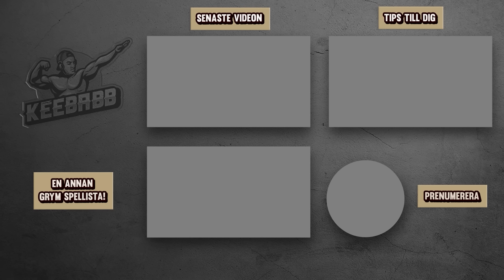NOOB-ERIK GÖR FACE REVEAL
I dagens gör äntligen Noob-Erik en Face Reveal! Det är såklart Fortnite på svenska!